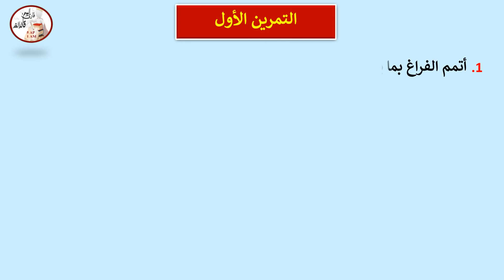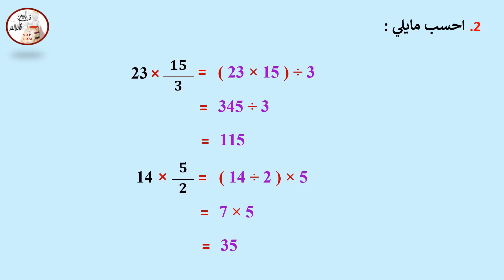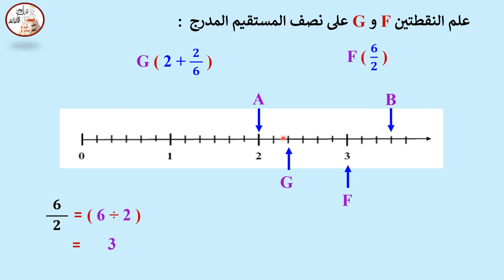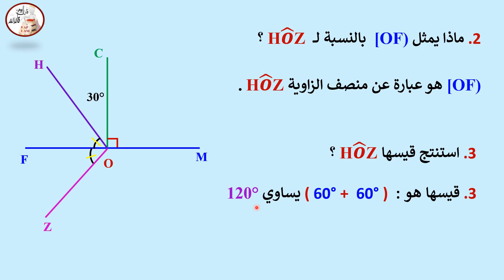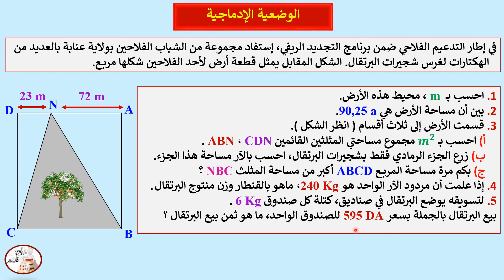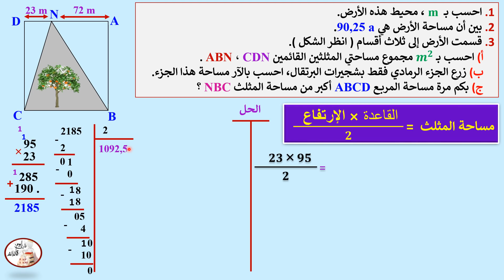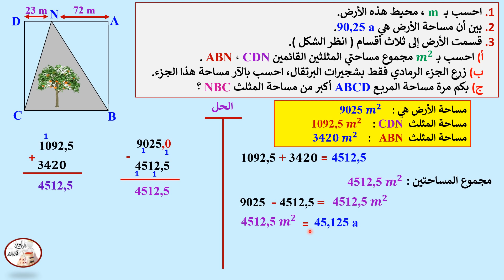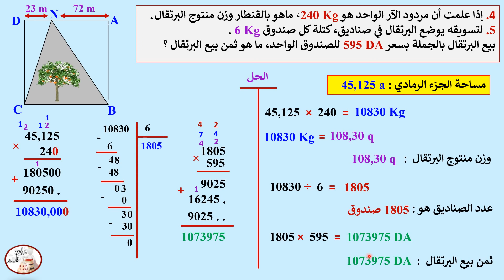إختبار في مادة الرياضيات للفصل الثاني السنة الأولى متوسط النموذج رقم 02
حل إختبار في مادة  الرياضيات للفصل الثاني السنة الأولى متوسط النموذج رقم 02